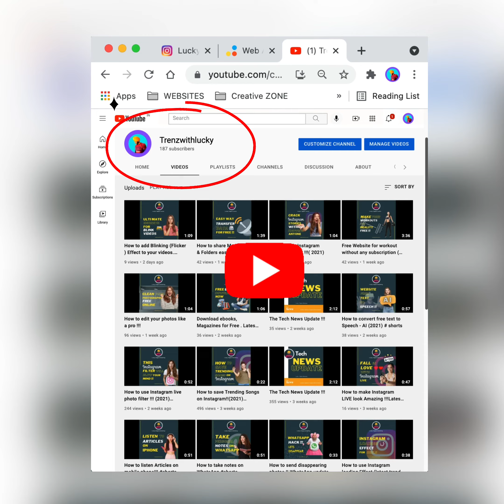Best Website you never knew exist ( must watch this video) latest !!!! 2021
Folks  !!!

This website is so enrich with features essential for most of the professionals. This website does its job so well without any disappointment. I have made this short video to highlight of all the features. Let this video should reach to every corner so that everyone can avail the best use of it . Thank you so much.

I hope you guys love this video !!! ENJOY !!!

** Do Share Your Valuable feedback on comment Section **